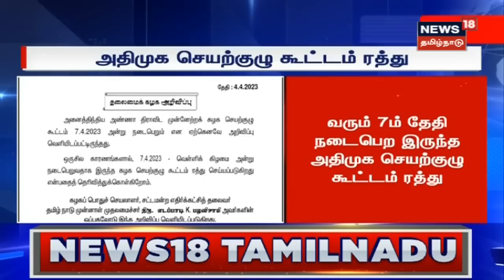Breaking News | அதிமுக செயற்குழு கூட்டம் ரத்து | AIADMK Meeting | Edappadi Palanisamy | Tamil News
ஏப்ரல் 7 ஆம் தேதி நடைபெற இருந்த அதிமுக செயற்குழு கூட்டம் ரத்து செய்யப்பட்டது.

News18Tamilnadu | AIADMK | EPS | OPS | AIADMK Meeting | Tamil News